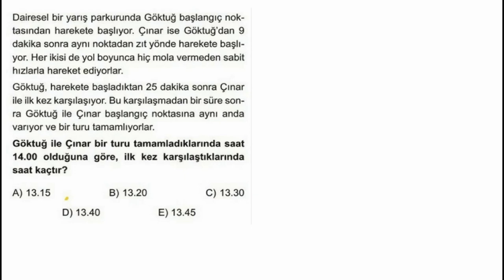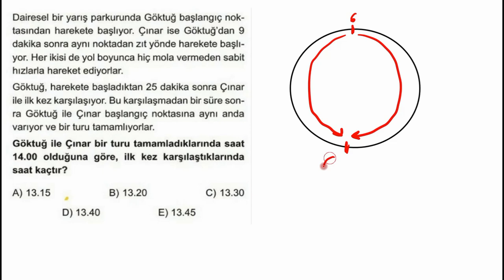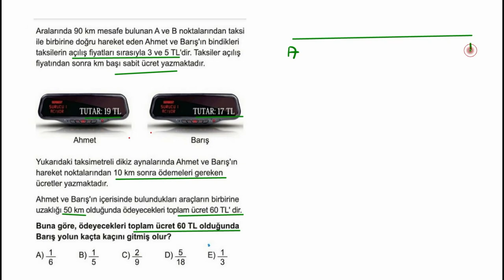TYT 3 PROBLEM 3 YORUM